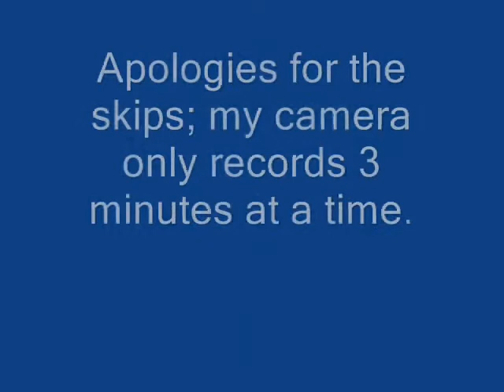Lois McMaster Bujold reading from "Cryoburn" (Part 3)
Lois McMaster Bujold reading from "Cryoburn" at Dragoncon 2009.  Cryoburn is the latest Miles novel, slated for publication next summer.